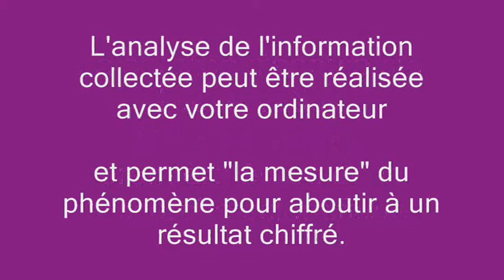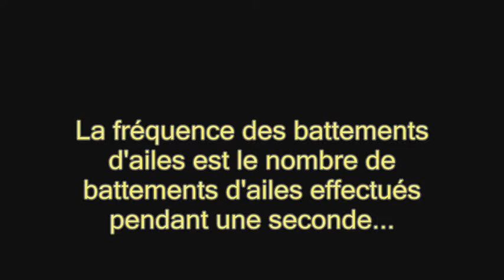Relevez le défi du sphinx !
Relevez le défi !
Peu après son émergence, le sphinx, comme tous les papillons, a exercé les muscles de ses ailes ; son vol est lourd et nécessite des battements d’ailes rapides.
A propos, en utilisant la présente vidéo, sauriez-vous déterminer le nombre de battements d’ailes que ce papillon effectue par seconde ? J’attends un résultat à un battement près…
La réponse vous sera donnée dans une future vidéo.
Plusieurs vidéos de la chaîne vous ont montré la chenille du sphinx du gaillet se transformer en chrysalide laquelle s’est finalement fendue, laissant émerger un magnifique papillon (l’imago ou insecte parfait).